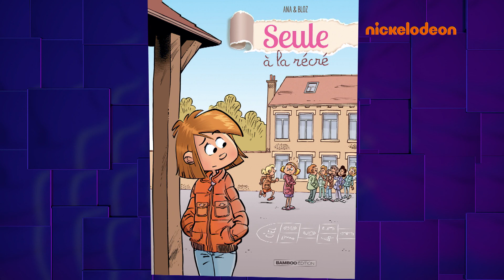L'actualité Fresh | Semaine du 14 au 20 janvier 2019 | Nickelodeon France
Cette semaine dans Fresh on vous parle de la sortie du film "Dumbo", de Tim Burton et du jeu Super Mario Bros. U Deluxe.